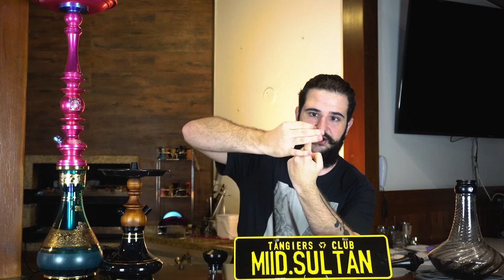REVIEW MIID TANGIERS COLLAB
Fala galerinha!! Tudo bom?

Sabemos que vocês gostam de ver coisas diferentes por aqui! Por esse motivo, trouxemos uma review incrível do novo arguile da Sultan: o MIID. E não é qualquer MIID Sultan não! É uma edição especial em colaboração com a Tangiers Club!

Essa edição foi vendida na Expo Hookah 2020, que ocorreu esse ano em São Paulo. Foram pouquíssimas unidades e estavam apenas disponíveis para compra na feira. Então, vem com a gente descobrir tudo sobre essa maravilhada arguile que veio cheio de inovações.

Tamo Junto!!